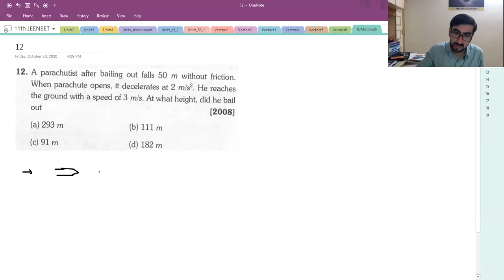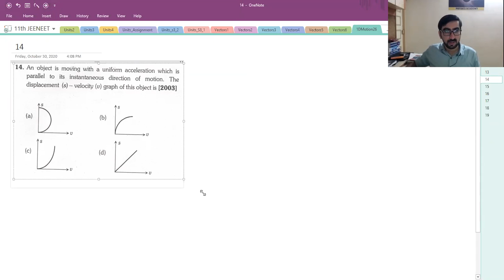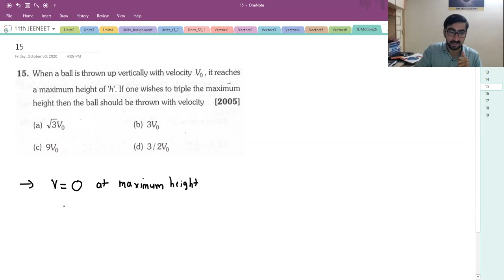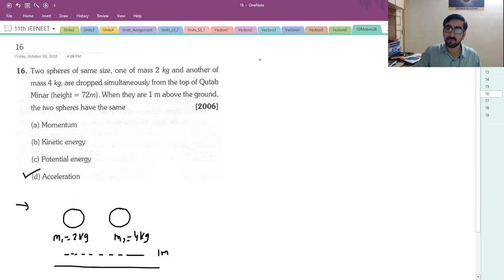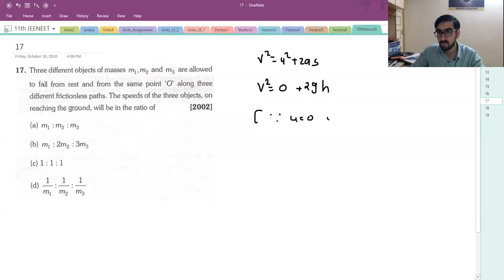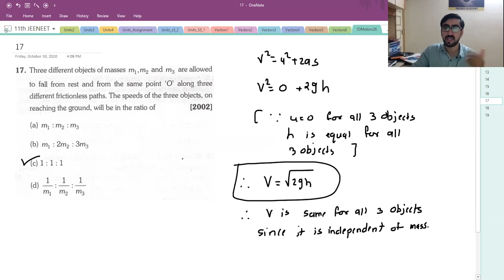JEE/NEET | Motion in One Dimension | Lecture 26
00:00   A car, starting from rest, accelerates at the rate f through a distance S, then continues at constant speed for time t and then decelerates at the rate f 2 distance traversed is 15 S, then

05:39   A balloon rises from rest with a constant acceleration g/8. A stone is released from it when it has risen to height h. The time taken by the stone to reach the ground is

09:54    A parachutist after bailing out falls 50 m without friction. When parachute opens, it decelerates at 2 m/s². He reaches the ground with a speed of 3 m/s. At what height, did he bail out

17:20   Which of the following velocity-time graphs shows a realistic situation for a body in motion

18:45   An object is moving with a uniform acceleration which is parallel to its instantaneous direction of motion. The displacement (s) - velocity (v) graph of this object is

22:28   When a ball is thrown up vertically with velocity Vo, it reaches a maximum height of 'h'. If one wishes to triple the maximum height then the ball should be thrown with velocity

25:13   Two spheres of same size, one of mass 2 kg and another of mass 4 kg, are dropped simultaneously from the top of Qutab Minar (height = 72m). When they are 1 m above the ground, the two spheres have the same

27:21   Three different objects of masses m₁,m₂ and m3 are allowed to fall from rest and from the same point 'O' along three different frictionless paths. The speeds of the three objects, on reaching the ground, will be in the ratio of

29:25   From the top of a tower, a particle is thrown vertically downwards with a velocity of 10 m/s. The ratio of the distances, covered by it in the 3rd and 2nd seconds of the motion is (Take g=10m/s²)

31:40   A ball is thrown vertically upwards. Which of the following plots represents the speed-time graph of the ball during its flight if the air resistance is not ignored